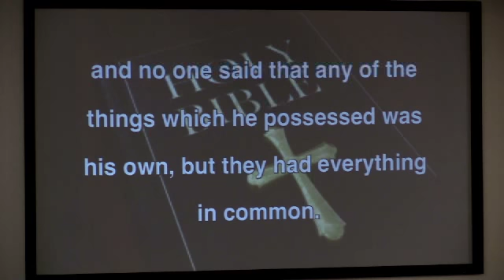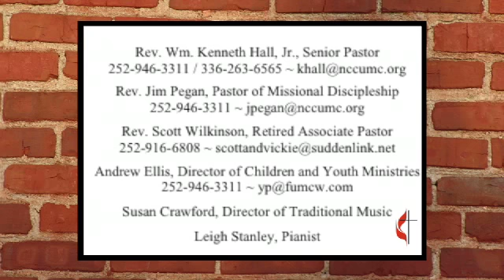4 15 18 830 SERVICE